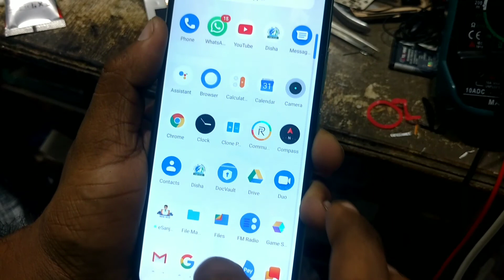realme c11 disassembly / realme c11 combo replacement / realme c11 teardown / realme c11 back cover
realme c11 teardown,
realme c11 combo replacement,
realme c11 combo change,
realme c11 back cover open